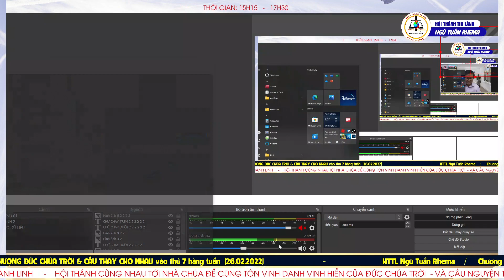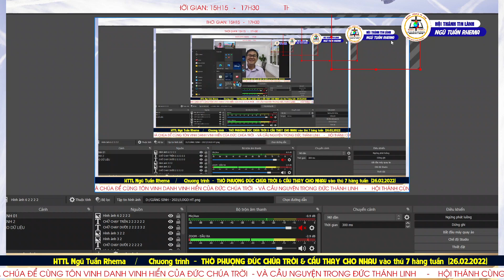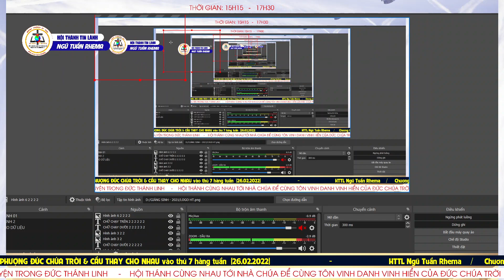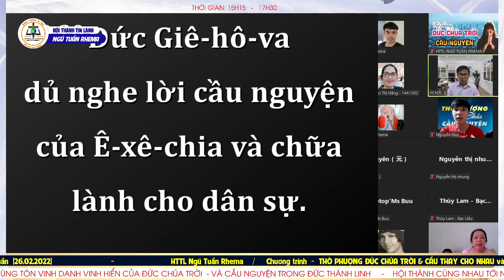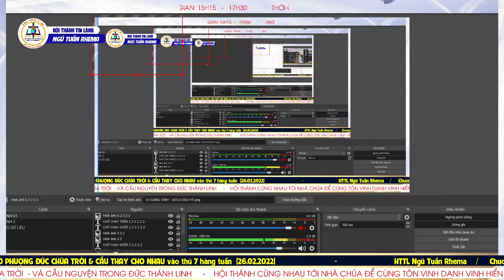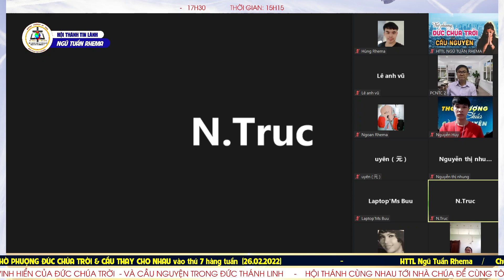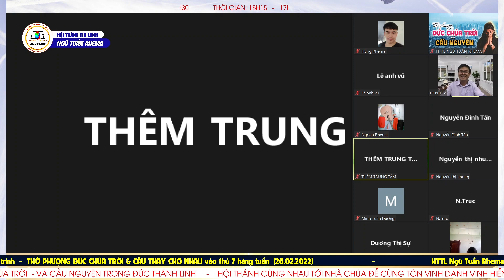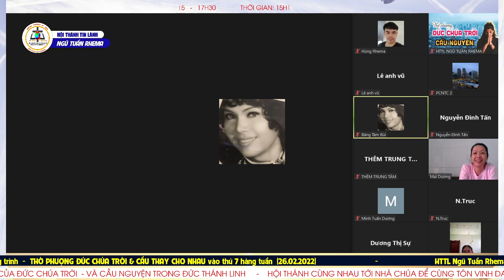LỜI CẦU NGUYỆN CỦA NGƯỜI LÃNH ĐẠO | Ms.TQN: Huỳnh Lam Bửu (26.02.2022)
Câu gốc: II SỬ KÝ 30:20